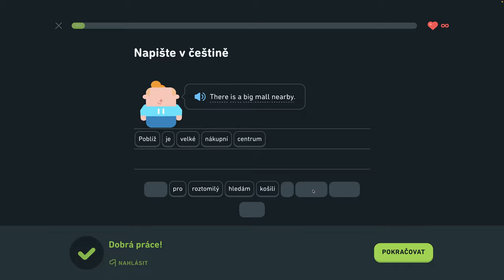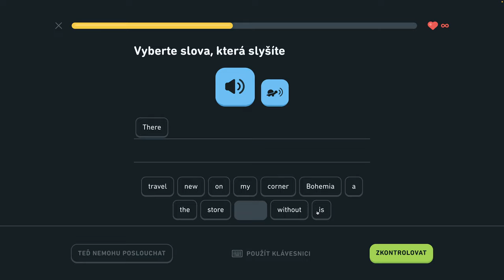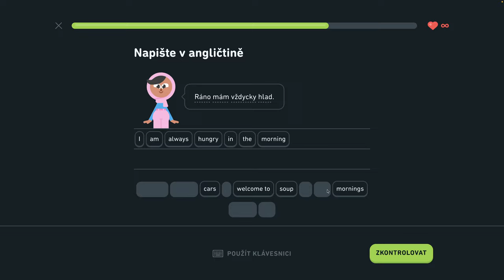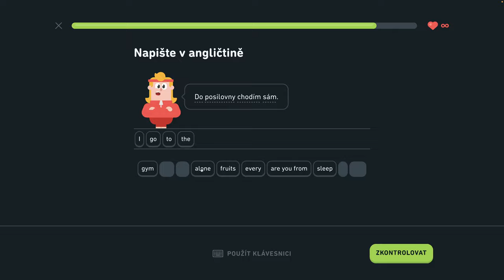🇺🇸 S1, J7 - Opakovanie 7. jednotky - Hovorte o oblečení